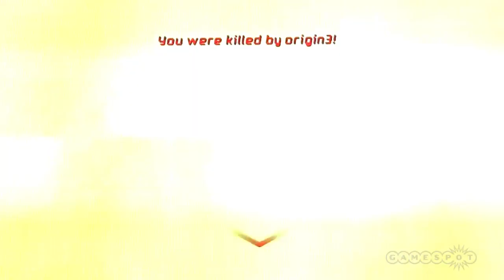Fire is Hot. Really Hot: Rise of the Triad Gameplay (PC)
Firewalls take people out unless you can jump really high or find a wall to hide behind.

Follow Rise of the Triad at GameSpot.com!